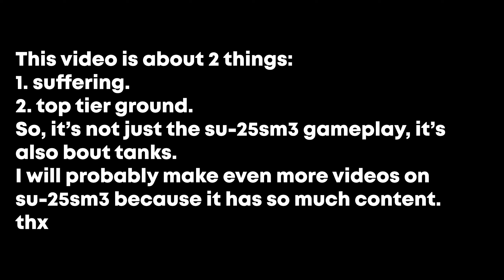My honest experience with SU-25SM3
ain't no way he did a war thunder video
My honest experience with SU-25SM3  - War Thunder Multiplayer solo commentary
- worst place on earth and beyond
music? war thunder legacy theme